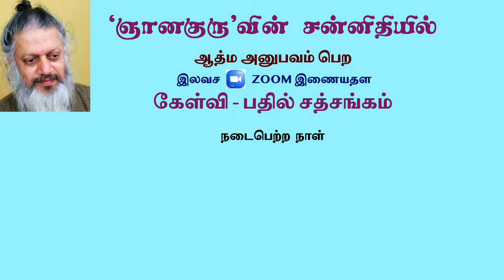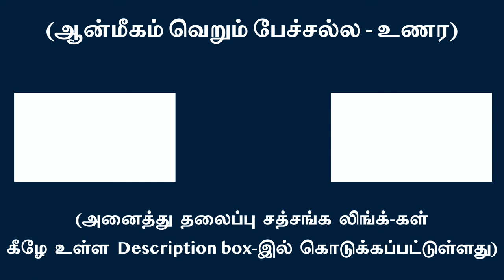தெளிவில் குழப்பம் என்ன செய்வது?